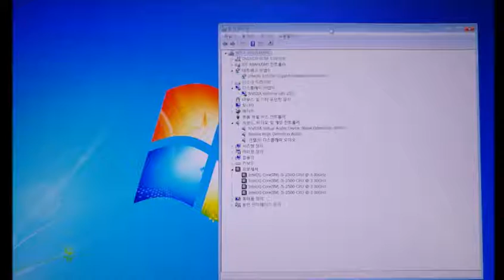옥정동컴퓨터수리 웹사이트에 동영상이 안나와요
내일부터 본격적으로 날씨가 추워진다고 합니다. 동영상이 안나와요 증상으로 옥정동컴퓨터수리에 의뢰하셨습니다. 직접 출장 가서 포맷하고 프린터설치까지 진행했습니다. 큰 문제는 아니었고 단순히 윈도우 손상으로 보이며 해결한 후에는 전혀 문제되지 않고 있습니다.

웹사이트를 보아도 문제가 심합니다. 동영상 안나와요가 바로 나타나네요^^ 이것저것 시스템을 만져봤지만 손상이 심했습니다. 포맷이 답인거 같아 진행을 했습니다. 하지만 네트워크로 프린터설치도 해야겠네요 ㅠㅠ 왜 이렇게 많지?

헐! 겉으로 봐서 문제의 심각성을 알 수 있습니다. 옥정동컴퓨터수리는 외부/내부 전체를 청소해 드렸습니다. 무료로 서비스하다 보니 추후 제대로 하시라고 말씀드리고 진행했습니다. 깔끔하게 청소를 원하시면 비용이 추가되니 다들 피하시더라고요^^ 내부의 상태는 말씀 안드려도 아실듯한 사진입니다.

포맷을 진행하고 있는데 거의 끝나갑니다. 동영상이 안나와요가 해결됐는지는 아직 알 수는 없지만 드라이버까지 설치를 해야만 합니다. 할 일이 많이 남아 있어요 ㅠㅠ 프린터설치도 해야 하긴 하는데... 뭐하시는 곳이길래? 이렇게 프린터가 많을까? 생각도 했지만 사용할 수 있도록 해야만 합니다.

윈도우7의 바탕화면이 나왔습니다. 이제야 절반이 끝났군요^^ 옥정동컴퓨터수리는 이미 하드웨어는 청소까지 끝냈으니 상관이 없고 나머지 부분만 점검하면 됩니다.

드라이버를 꼼꼼히 찾아서 설치합니다. 포맷을 하고 나니 정말 빠릿빠릿합니다. 동영상이 안나와요도 확인하니 잘 열립니다. 이제 남은건 프린터설치인데... 저 많은걸 언제 설치하지? 은근히 걱정되네요. 그중에 하나라도 충돌이 생기면 다른 컴퓨터를 포맷해야 할 경우도 있습니다. 네트워크는 힘들어요.

옥정동컴퓨터수리는 usb와 네트워크로 연결된 프린터들을 모두 설치 중입니다. 여기까지가 끝입니다. 다행히 네트워크에는 문제가 발생하지 않아서 잘 마무리했습니다. 김대표의 세상만사는 서울/경기/인천/양주 전 지역을 24시 출장을 하고 있습니다. 앞으로도 지역을 넓힐 예정입니다.

컴퓨터수리24시 김명창팀장
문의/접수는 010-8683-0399